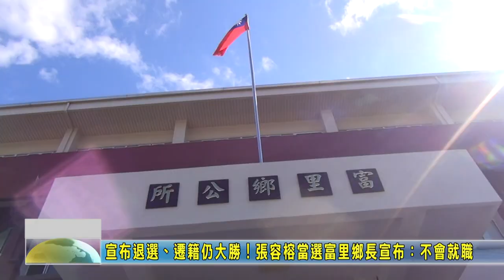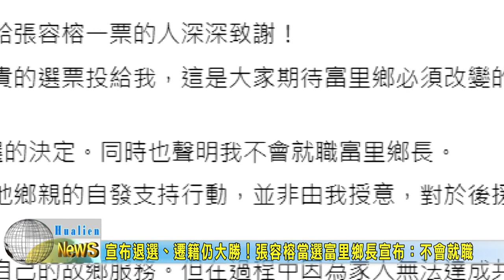20221129 02 宣布退選、遷籍仍大勝！張容榕當選富里鄉長宣布：不會就職